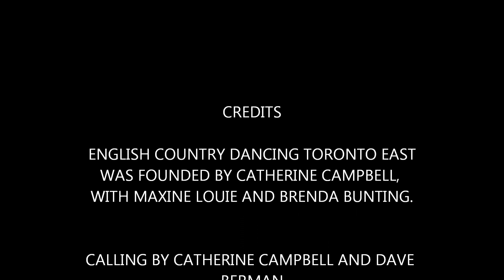English Country Dancing Toronto East Feb 21st 2014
A Friday evening series, with something for beginners and veterans of English Country Dance. This week we did "Merry Andrew", "Oxford Circus", "The Fandango", "The Introduction" and "Terpsicourante." Catherine Campbell calls most of the time, with occasional calling by Dave Berman.